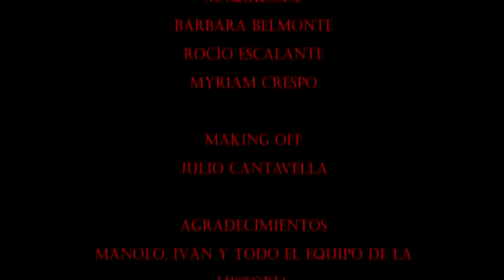Cain's Dinasty - Making of - Miss Terror